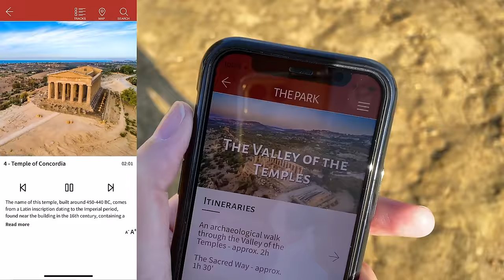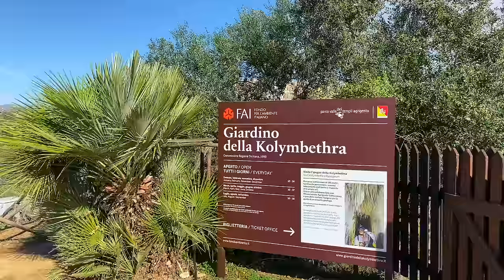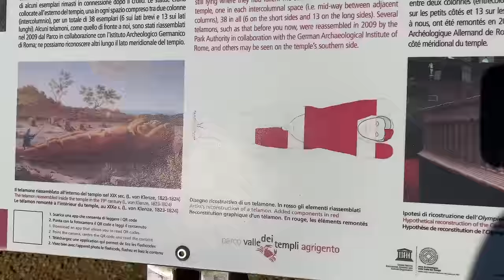Tour of the Valley of the Temples in Agrigento, Sicily!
In this episode, we take you on a tour of the Valley of the Temples in Agrigento, Sicily! Founded as a Greek colony in the 5th century B.C, Agrigento became one of the leading cities in the Mediterranean world and the 3rd largest Greek city after Athens and Syracuse! The Valle dei Templi is part of Magna Graecia, the name given by the Romans to the coastal areas of Southern Italy that were extensively populated by Greek settlers!

🍕If you enjoyed our guided tour of the & would like to help fuel us on our adventure through Italy, you can buy us a small pizza!

▬ Video Chapters ▬

0:00 Intro
1:42 Valley of the Temples
4:19 Valley of the Temples App
4:49 Walking through the Ruins & General Info
7:15 Telamons and Altar of Zeus
8:50 Temple of Olympian Zeus
9:42 Walkway & Temple of Hercules
12:02 Temple of Concordia & Sculpture of Icarus
14:25 South Walls of Akragas
15:04 Temple of Juno
16:47 Tips for your visit
18:04 Coming Up Next

About Us:
When we were in our early 20’s, chasing our own dreams of living in Europe, we met one night at a pub in Florence...11 months later, we were married! Having been together for 4 years now, we have lived & worked on 3 different continents & even on a cruise ship!

We moved back to Italy to live out one of our biggest dreams - to pull off the Ultimate Italian Road Trip, traveling to all 20 regions of Italy by the end of 2022! We will be showcasing the impressive diversity all 20 regions of Italy have to offer - from the history, architecture, art, culture, food, traditions and so much more! 🇮🇹

💬 Be one of the first to chat with us on DISCORD:
Full rollout coming soon!